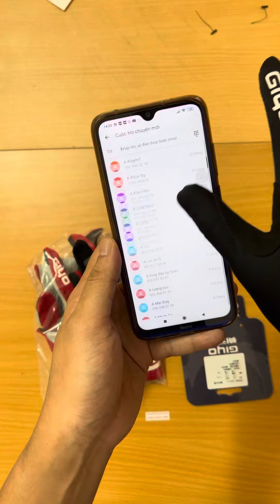Găng tay kín ngón đi xe đạp thể thao chất liệu vải kết hợp da lộn, cao cấp thể thao- (GT02)